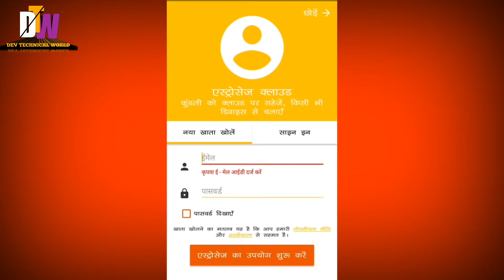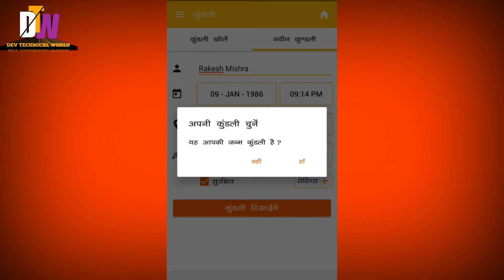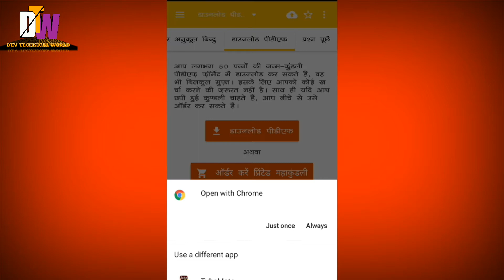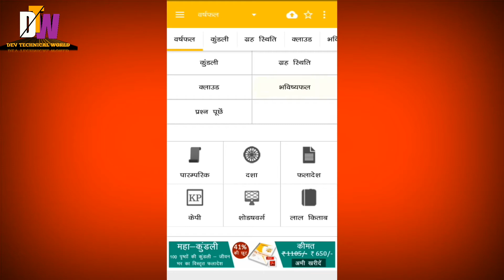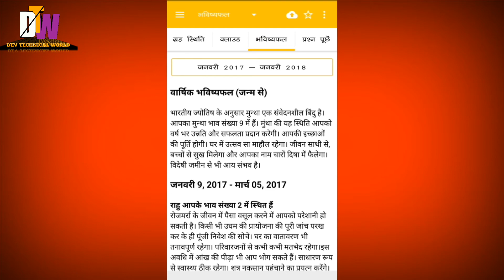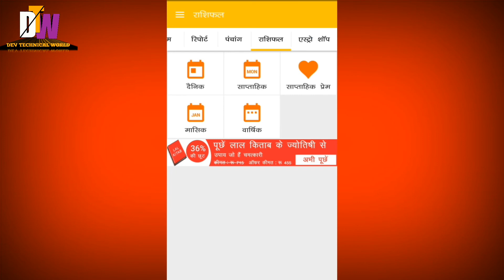How to make Kundali in Mobile?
Astrosage kundali

Download link from here-